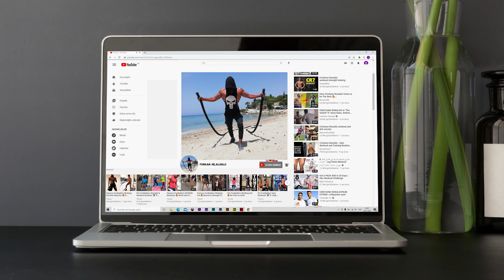Top 20 BATTLE ROPE Exercises in 2021! & Fitness - Battle Rope Workout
You Can Do This Exercises with Any random Rope Anytime!✔

hi everyone , today we see the best 20 power rope exercises which help you to burn fat and build muscle, and also if you dont have any battle rope( crossfit rope ) you may do with any random rope at home ,garden ,gym...etc) in the quarantine , you will be fitter than before,do this exercises and quick burn fat , get wider shoulders ,and for more effective workouts , please dont forget to subscribe my channel!

✔@Furkan Hilaloglu

@Furkan Hilaloglu

                 Thanks for the Music Players for their Supports

battle rope exercises , batle rope , workoutathome , homeworkouts, fitness, crossfitrope,power rope
,how to burnfat, how to get muscle, beachworkout, gym ,calisthenic ,shreded body , bulk, battle rope workout,workout